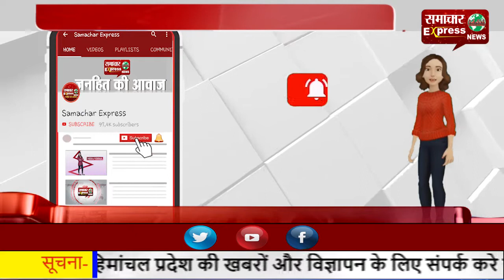बदमाशों पर नजर रखने के लिए चप्पे-चप्पे में जवान तैनात, संदिग्धों पर नजर!